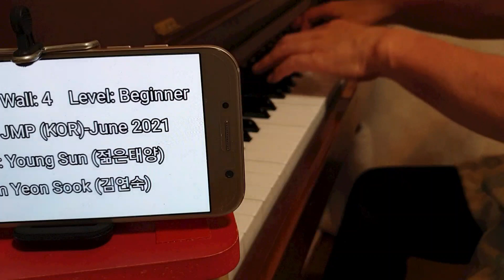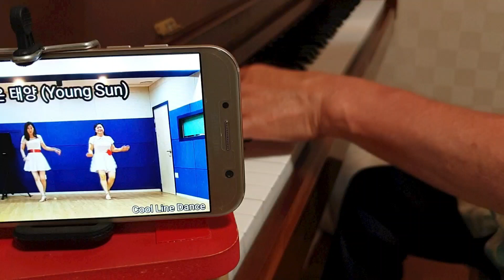2,219-1번째 최경옥라인 댄스님